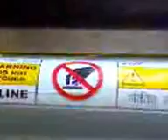Qatar Air Blowing Pipeline.3gp